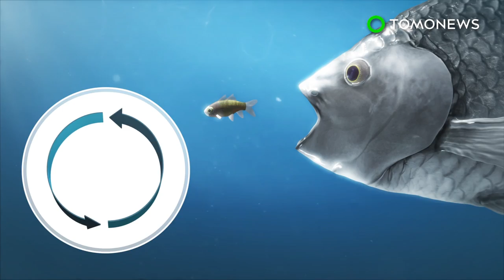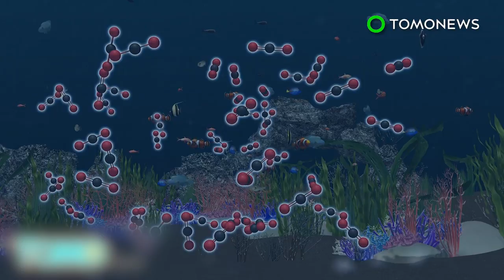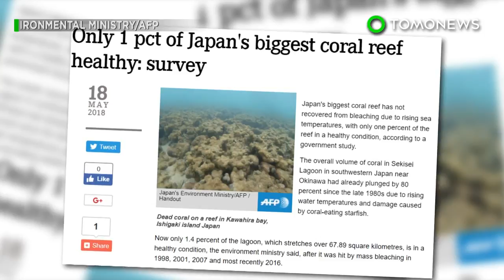Catch and release fishing affects feeding ability of fish - TomoNews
RIVERSIDE, CALIFORNIA — Hook injuries caused by the catch and release method may actually be harmful to fish, study finds.